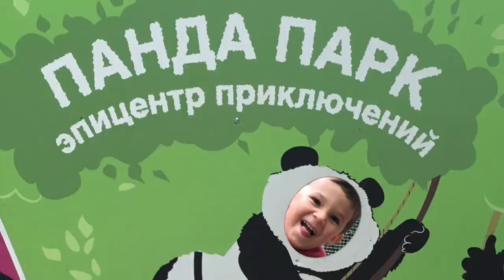FILI PANDA PARK / GORKY PARK MOSCOW / ВЕРЕВОЧНЫЙ ПАРК- ФИЛИ ПАНДА ПАРК / ПАРК ГОРЬКОГО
This video is about PANDA AMUSEMENT PARK/ AVIAPARK / MOSCOW / ПАНДА ПАРК МОСКВА / SUMMER 2016